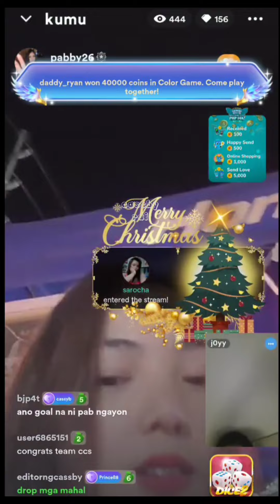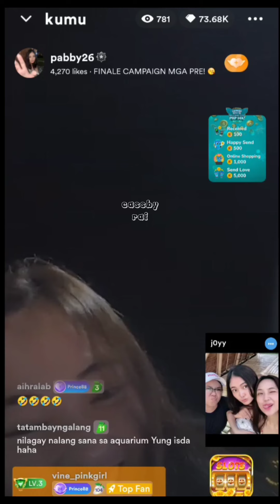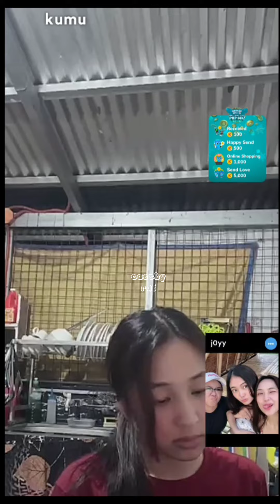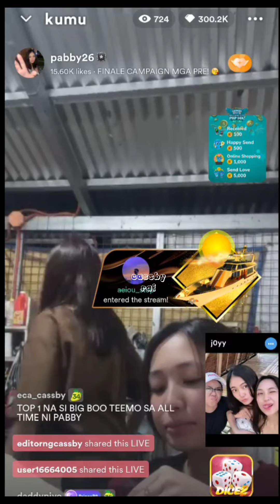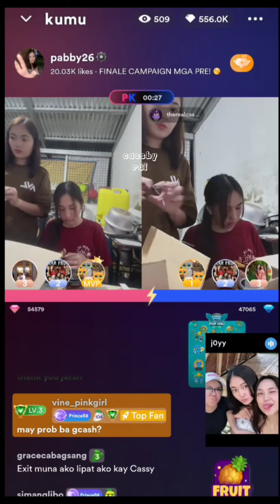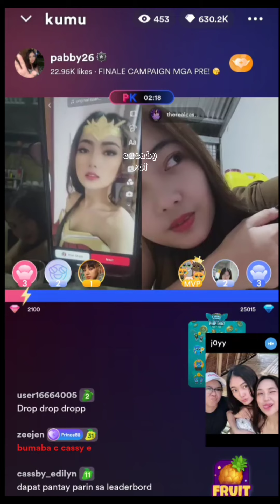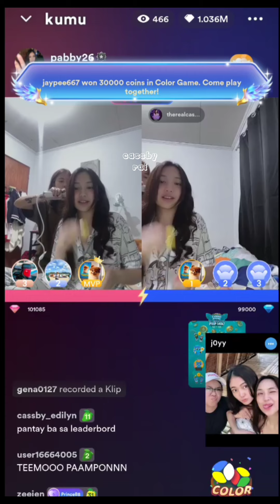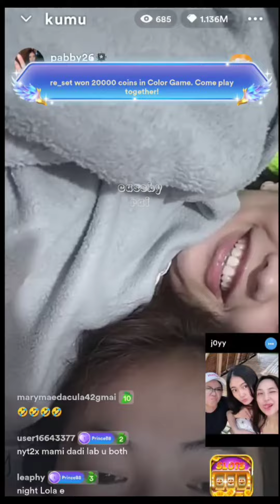PABBY LIVE - DEC. 14, 2023 | CASSBY